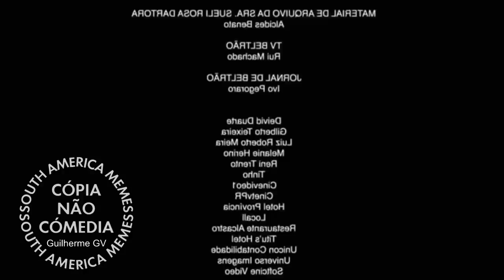U O O O O I Z I